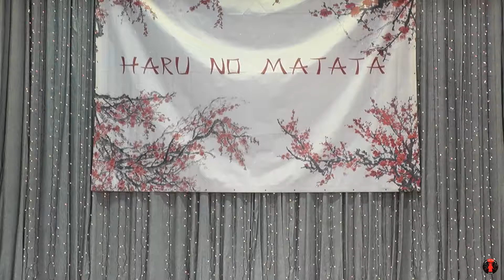Farfall cat, Original (Ориджинал дефиле) - Haru no matata 2018